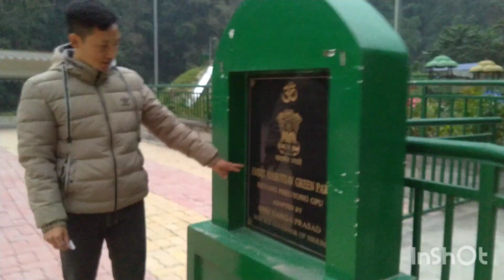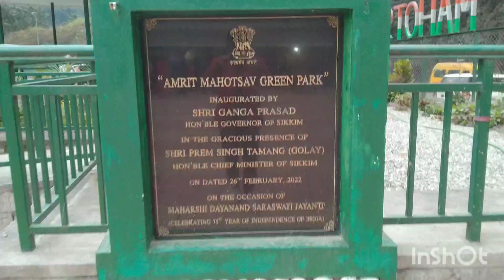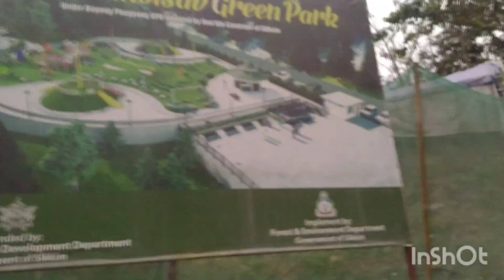sunday sundayfunday amritmahotsav2022 green park khamdong to#gangtok#bumper#tambola#singtam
After almost a week later I'm uploading this vlog.I travelled to Gangtok to drop my cousin.After that I visited Amrit Mahotsav Green Park Topakhani Singtam and played Bumper Tambola game.
Thanks for inspiring me @Oyevillagelife @ashansangroula5387 @mrcb0